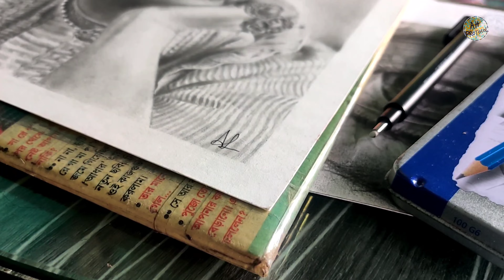Frida Khalo Drawing || Graphite & Charcoal work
•Drawing Frida Khalo using Graphite and Charcoal mediums || time-lapse video.

•Magdalena Carmen Frida Kahlo y Calderón was a Mexican painter known for her many portraits, self-portraits, and works inspired by the nature and artifacts of Mexico. In art community Frida Khalo is a truly iconic figure. Her journey in the art inspired many people as well as me. Her dedication and passion towards art has set an example for us to follow.
"I paint myself because I am so often alone and because I am the subject I know best."
                                                        - Frida Khalo

•ITEMS USED:

 ° 275gsm Strathmore 400 series Bristol
    Smooth Paper.
 ° Steatdler Mars Lolmograph pencils( HB,
    2B, 4B, 6B, 7B, 8B & EE ), charcoal dust.
 ° Tombow mono zero, Mont-marte electrical
    ereaser, Brustro Kneedable ereser &
    Apsara non-dust ereser.
 ° Watercolour brush & Blending stumps.
   (not a promotion)

•Please don't forget to add a comment, your feedbacks are precious.

•Check some of my previous works:-

•For comission works you can

•Track Use: Six Seasons - Unicorn Heads